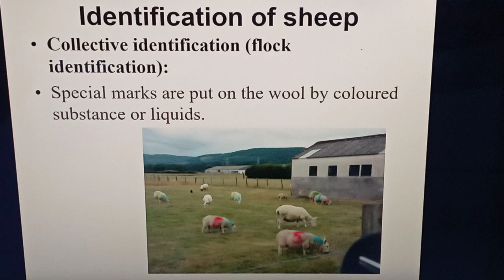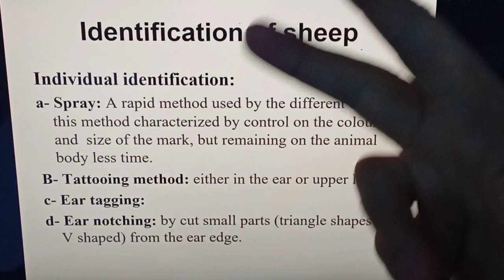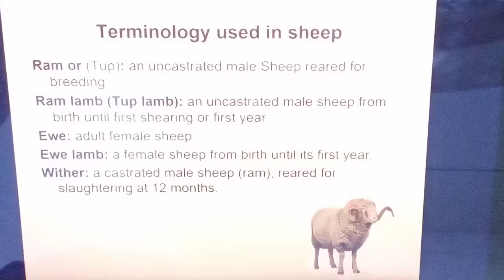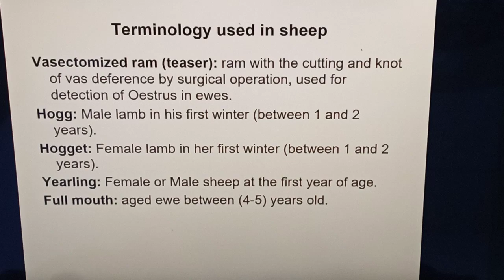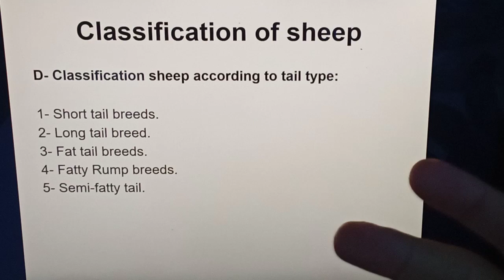لیكچه‌ری 4 Animal Management Theory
Sheep management